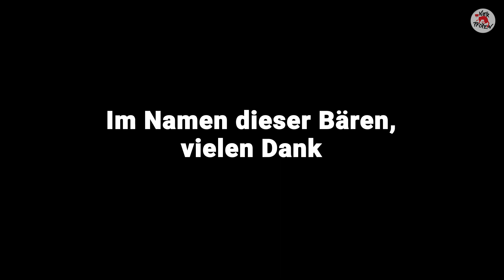Rettung für Nui, Vui und An | VIER PFOTEN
Drei saddestbears, die dringend Hilfe brauchen 🇻🇳 🆘🐻: Obwohl die Zeit der Gallebärenfarmen in Vietnam langsam zu Ende geht, leiden immer noch 369 Bären auf insgesamt 119 Farmen. Die weiblichen Kragenbären Nui, Vui und An gehören dazu. Mit eurer Unterstützung können wir die Farm, auf der dir Drei leiden, für immer schließen und Nui, Vui und An in unseren BÄRENWALD Ninh Binh bringen!